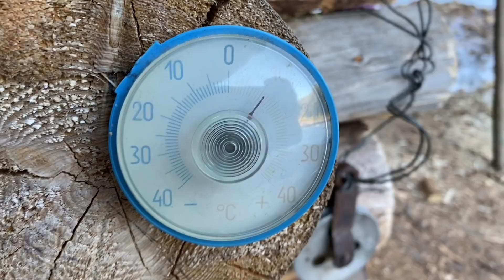МАССИВНЫЙ СТОЛ СВОИМИ РУКАМИ | ОТКРЫЛ КУПАЛЬНЫЙ СЕЗОН | ВЕПРЕВО КОЛЕНО В КАЗАНЕ ОТ СТЕПАНА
Неожиданно для нас, снег начал очень быстро таять... реки разлились. В этот день я провалился в реку, тем самым открыл сезон купания😁
Придя до Избы никакого присутствия животных не было. Ходили, искали рога Лосей, и два дня поиска нам так ничего и не дал🤠
В итоге начали делать массивный стол рядом с избой, результат Вы увидите сами🙌
Приятно просмотра🌲